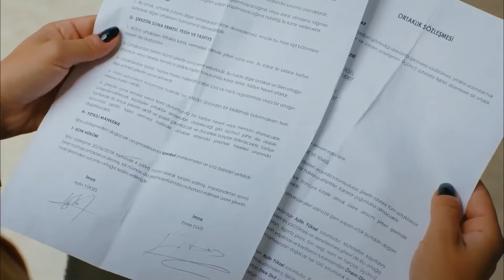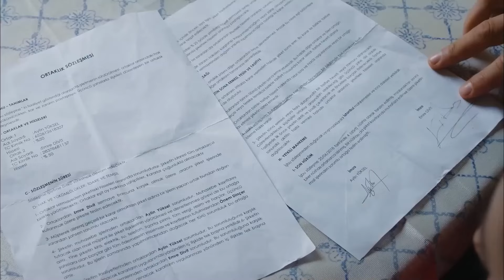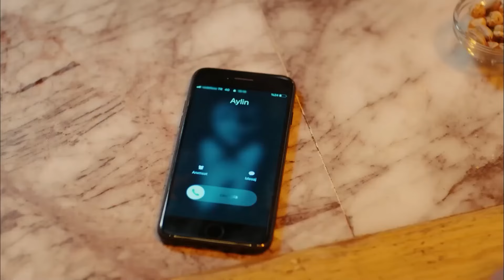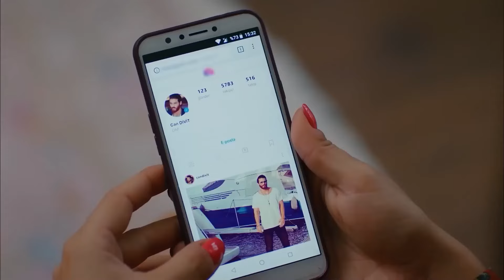پرنده سحرخیز قسمت 55 (Dooble Farsi)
پرنده سحرخیز

عشق سانم و جان بسیار بحث‌برانگیز خواهد بود

سانم صبح‌ها چند ساعت در مغازه پدرش کار می‌کند و سپس تمام روز را به رویاپردازی و کار روی کتابش می‌گذراند و از زندگی‌اش بسیار خوشحال است. تا زمانی که والدینش به او می‌گویند اگر شغل مناسبی پیدا نکند، مجبور به ازدواج خواهد بود! سانم به ناچار در محل کار خواهرش شروع به کار می‌کند. او هنوز نمی‌داند که عشق بزرگی که در رویاهایش دیده است، در آنجا منتظر اوست و علاوه بر این، بی‌آنکه بداند، بخشی از توطئه‌ای علیه جان و شرکت می‌شود...

آیا عشقی که بر پایه دروغ‌ها باشد، ممکن است؟ و سانم؟ آیا می‌تواند قلبش را به کسی که از او متنفر است، جان، بسپارد؟

بازیگران:

دمت اوزدمیر
جان یامان
اوزنور سرچلر
اوزلم توکسلان
برات ینیلماز
بیراند تونجا
سوچان یاشار
جرن تاچجی
جیحان ارجان
توچه کومرال
آنیل چلیک
سیبل شیشمان
علی یاغجی
احمد سومرس
علیه اوزوناتاآن
باشاک گومولجینهاوغلو
سوینچ اَربولاک

کارکنان:

تولید: فیلم طلا
کارگردان: چاغری بایراک
نویسنده: آیشه کوتلو , یشیم چیتاک , ایلکر باریش , اسلی زنگین , بانو زنگین تاک